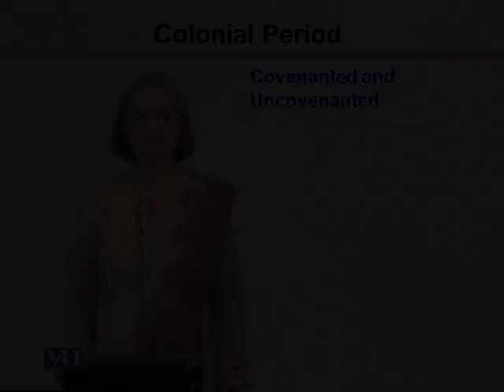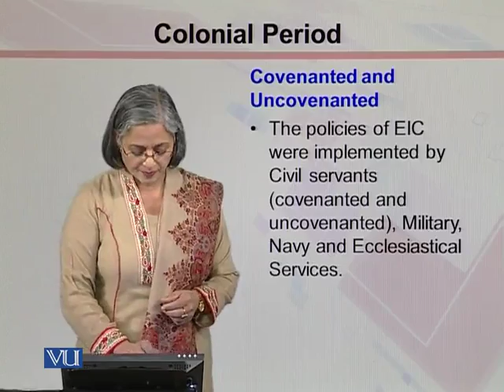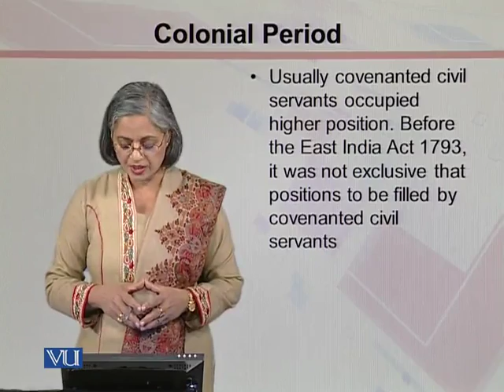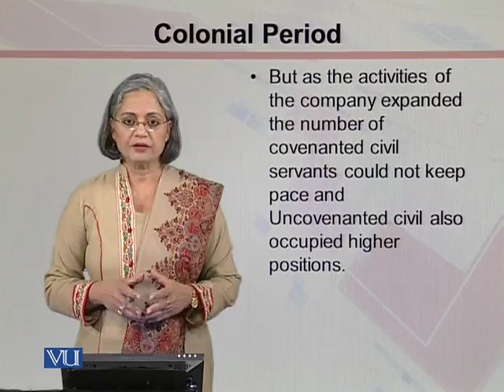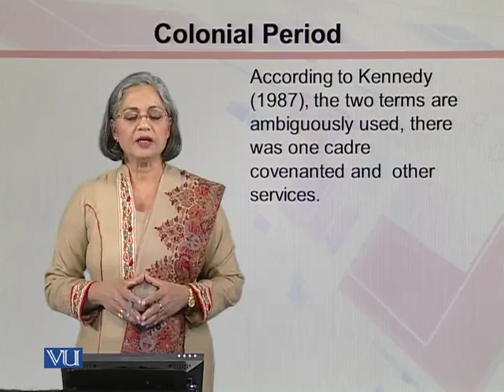MGT513_Topic032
Topic: 32